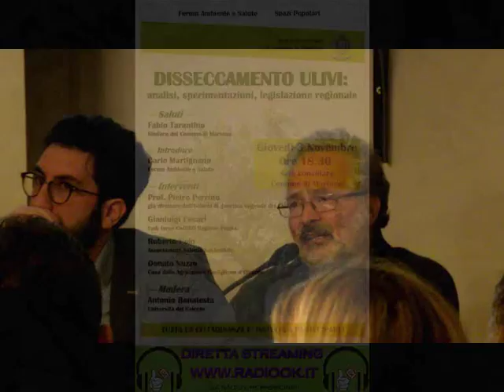VIDEO MARTANO SECONDA PARTE